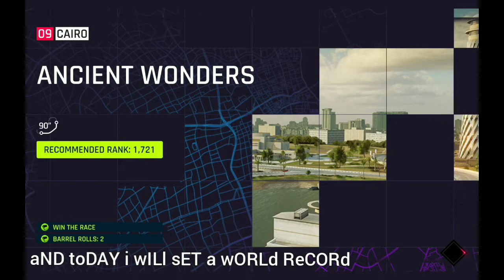Asphalt 9 - Noob vs Intermediate vs Pro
This video was inspired by Asphalt 89 So go sub to him.